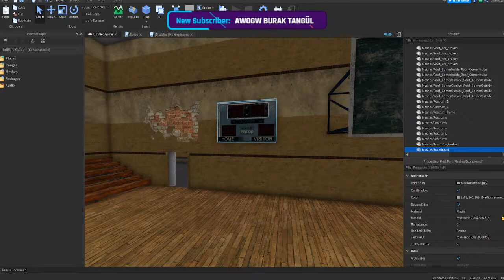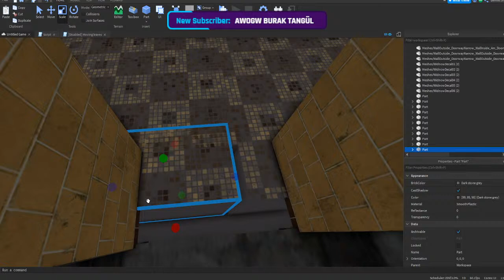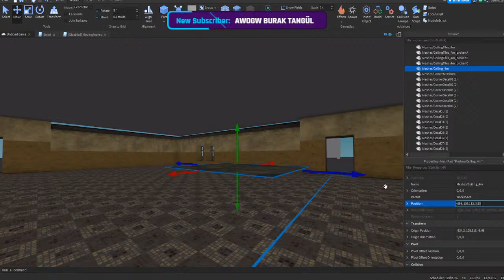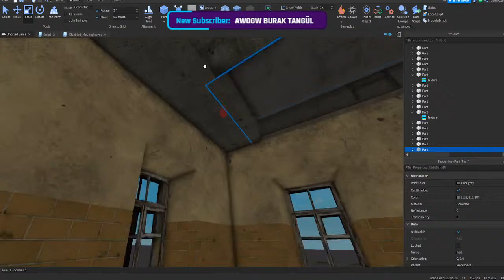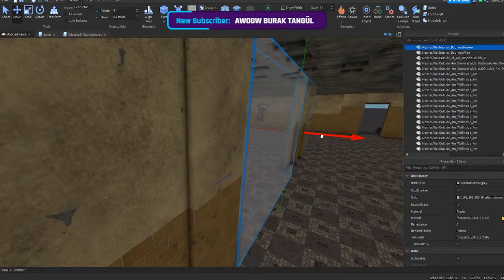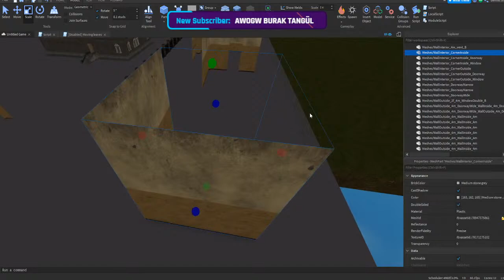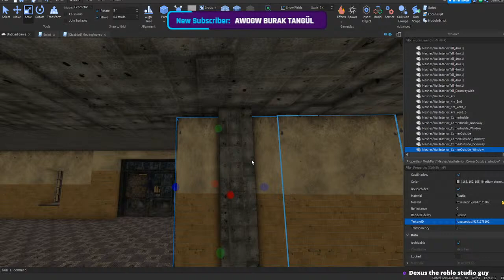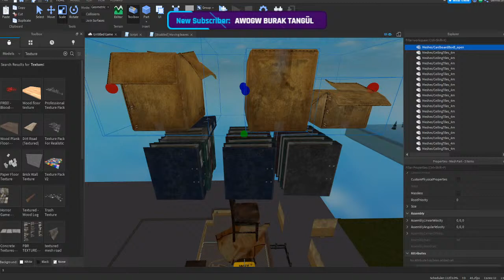🔴Starting a new horror game!🔴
Dexus Studio

We are a growing studio that is developing some amazing upcoming games. We hope you have a wonderful stay here with the rest of the community.